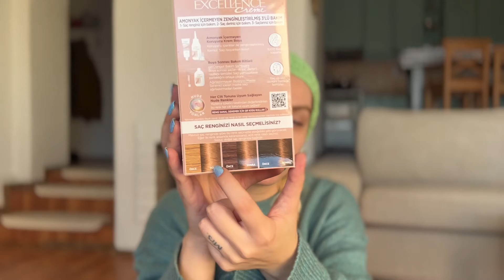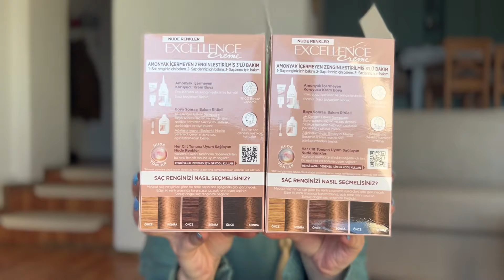Nude Renkler Tutmuyor mu? Loreal Excellence Creme 6U & 7U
Sizce tutmuş mu?
Yorumlarınızı bekliyorum

Diğer sorularınız için her zaman bana ulaşabileceğiniz adresler